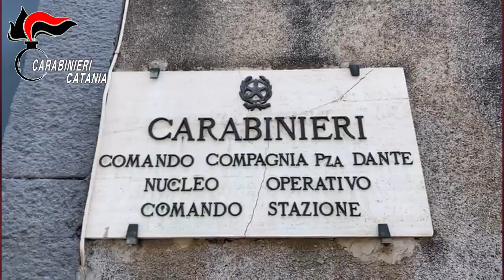pornografia minorile, prostituzione minorile, estorsione e atti persecutori. Arrestato un 27enne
L’indagine, coordinata dalla Procura della Repubblica etnea e condotta dal Nucleo Operativo della suddetta Compagnia Carabinieri, trae origine dalla denuncia di una ragazza di sedici anni, che nell’agosto del 2017 era stata contatta tramite il social network Messanger dal medesimo odierno indagato, allora ventitreenne, ed era stata vittima di atti sessuali